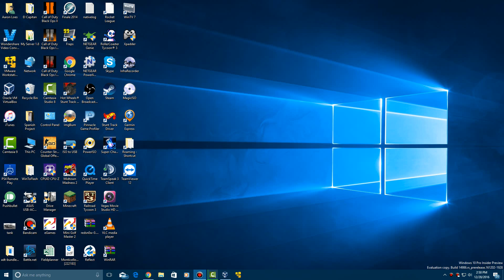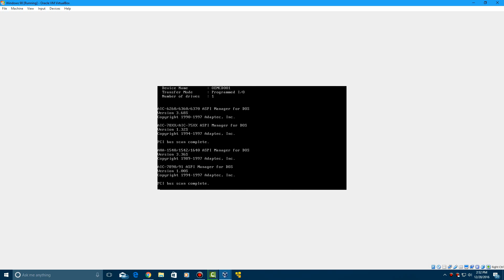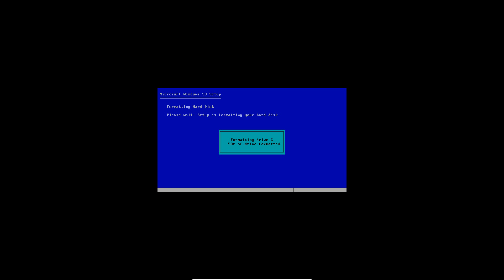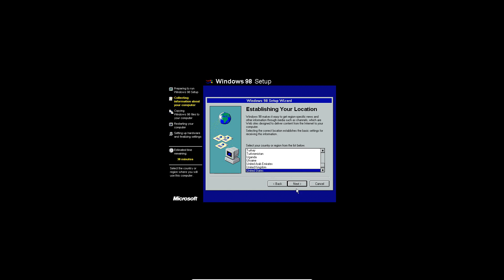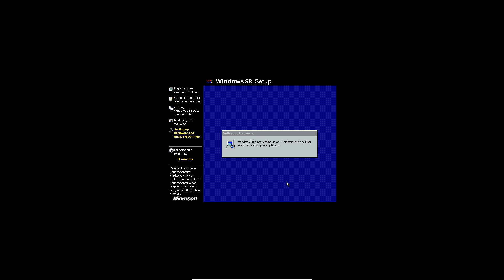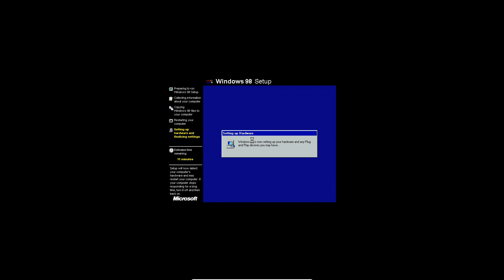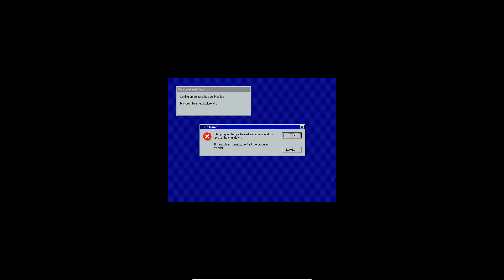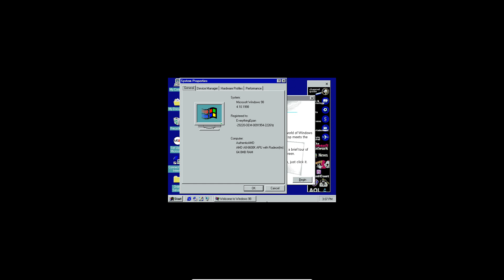Windows 98 - Installation in Virtualbox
This is a video tutorial on how to install Windows 98 First Edition in Virtualbox!  Happy New Year Everyone!